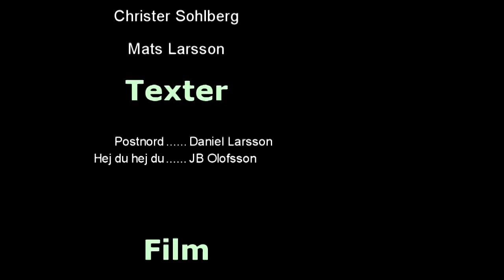Gôrskôj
Karlskogarevyn Gôrskôj är en idéell förening som arrangerar lokalrevy i Karlskoga. Vi medverkar även i andra olika teatersamarbeten.